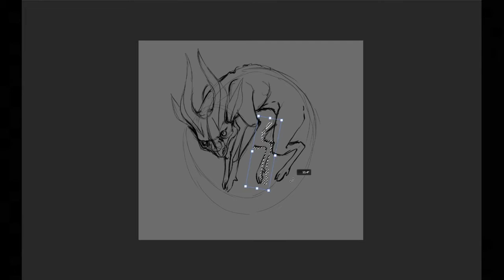{speedup painting} Purple Creature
I did this painting as a personal project!
I never get tired drawing creatures 😁

Leave any questions in the comments section, I'd be happy to answer them!

I have now a Etsy shop!